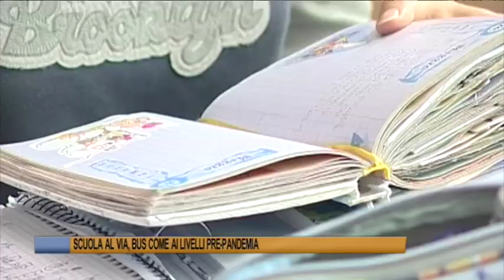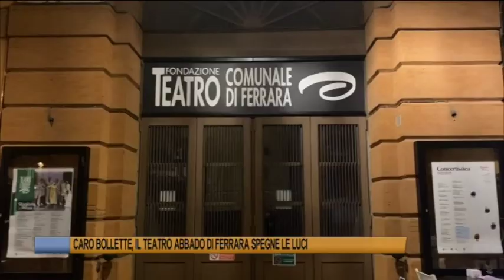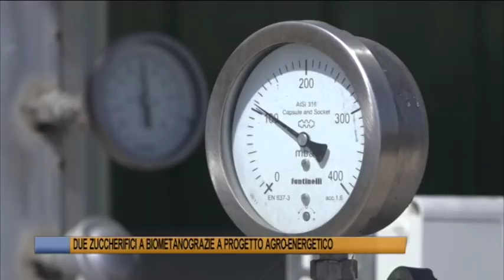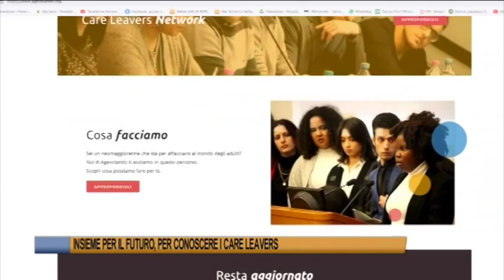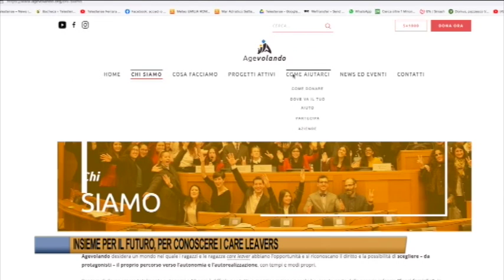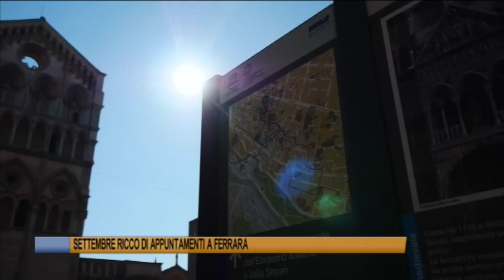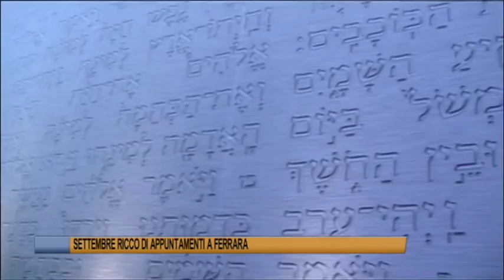Telegiornale di Ferrara del 13 settembre 2022 - Edizione delle 19.30